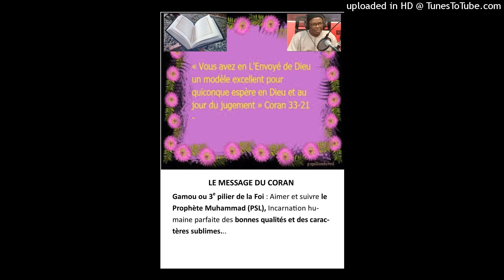QUALITÉS DU PROPHÈTE (PSL) Gamou_1443H_Oct_2021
LE MESSAGE DU CORAN : Cette émission parle du Gamou comme la célébration du 3e pilier de la Foi, comment aimer et suivre le Prophète Muhammad (PSL), comment il incarne ment les bonnes qualités et les caractères sublimes. Le Prophète Muhammad (PSL) est le Modèle sublime de Foi, confiance absolue en Allah (ST), générosité, clémence, patience, détermination, renoncement aux mondanités… (Gamou 1443H_Oct 2021)